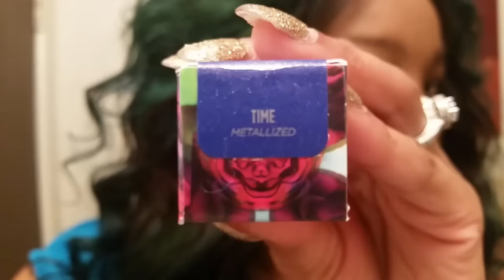Alice Through The Looking Glass Lipsticks | 2016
💖 Hay Loves i brought the lipsticks with my own money! I ended up taking them back. They were making my lips itch! Not sure why, and the blue color i was not in love with at all! Anyways i hope you enjoyed this video.

💵💰Do you want to make FREE money
with brands?!

💛Want To Make FREE Easy Money Just By Walking In Your Favorite Stores Try ShopKicks

🎀Channels You'll LOVE!🎀

SaveUrFreakingCoins (Discounts)

For $10 off a $20 order

 Code :: FTFxVICTORIA For 30% order